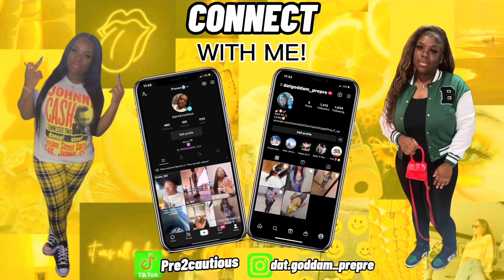UNPOPULAR OPINIONS | *WE WAS ARGUING * |WATCH TO THE END | comment what y’all think about them !!!!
Thank y’all for tuning in
Drop video ideas or video y’all want
To see me do in the comments‼️‼️‼️‼️

Myia ig @unforgetablee_23
Naya ig @dream.doll
Shay YouTube @lifewithshayyy5032